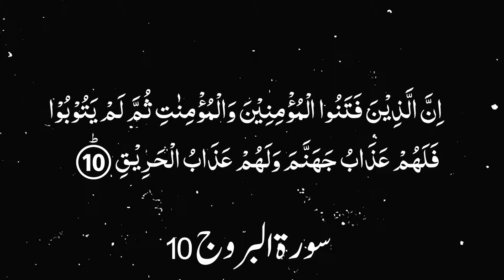Karwan e Quran Lecture No 1034 Surah Burooj Ayat No 10